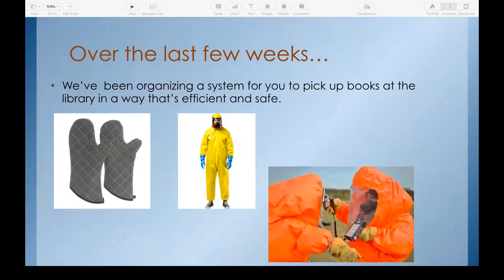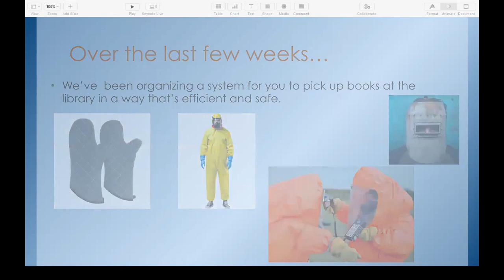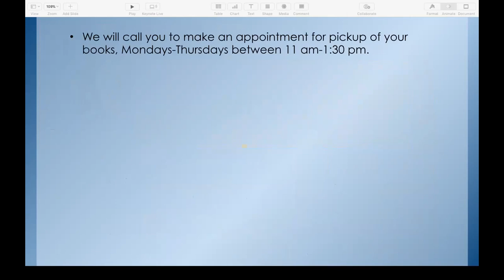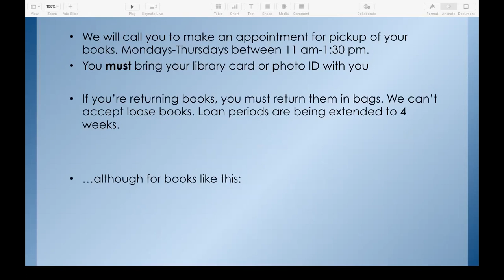Curbside pick up and returns